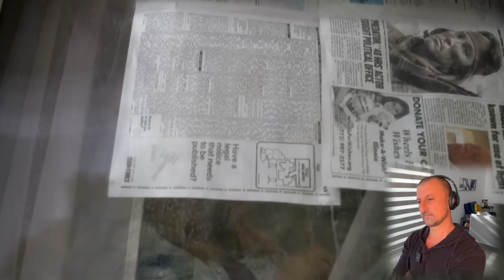SOBER GUY watches ** SHAMELESS SEASON 8 FINALE ** for the FIRST TIME [E11 & E12]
⚠️🍌Watch Weekly * UNEDITED * SHAMELESS Reactions, Movie Reactions, Extended UNEDITED Song Reactions! Get EARLY ACCESS to videos!